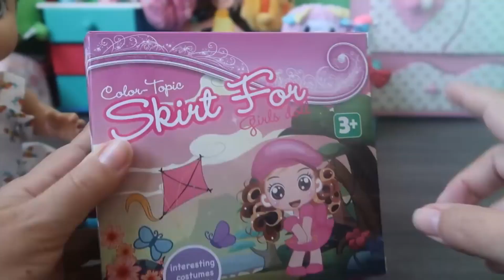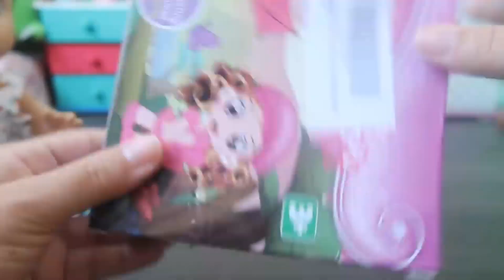FOMOS PARA A ESCOLINHA DA BABY ALIVE DORMINDO NO MOISÉS BABY ALIVE AMANDINHA E BUBU